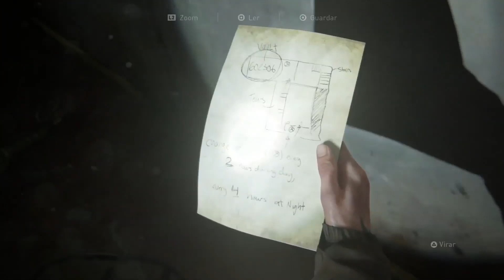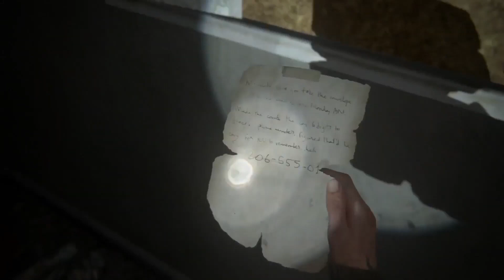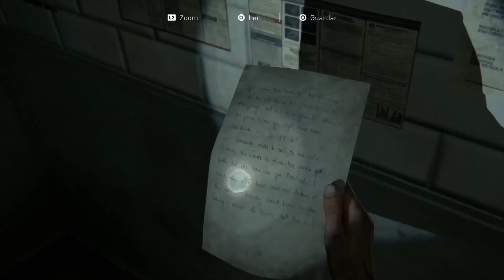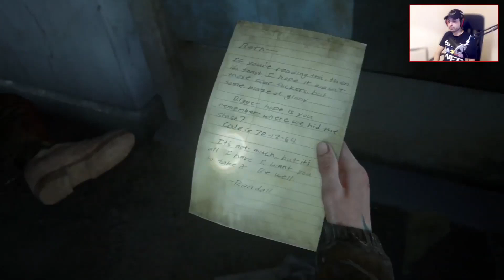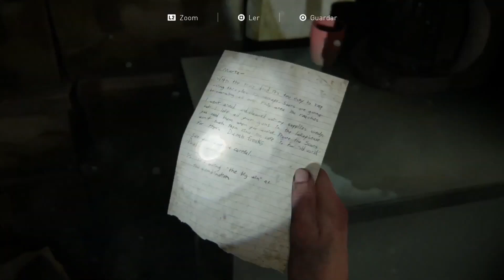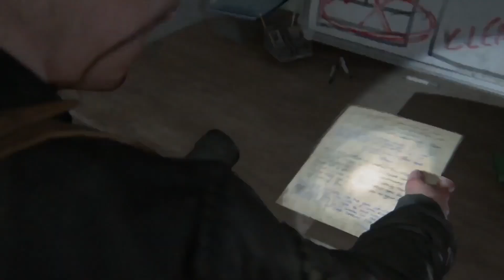The Last Of Us Parte II, Como Encontrar Todos Os Cofres do Jogo - PT-BR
Neste vídeo vou mostrar como encontrar todos os cofres do jogo.
Este vídeo é uma compilação de todos os cofres que encontrei durante minha gameplay até conseguir o troféu.

00:00 Intro
00:11 Patrulha
02:05 Downtown Seattle 1 Cofre do Banco  ( Dia 1 )
02:56 Downtown Seattle 2 Portão ( Dia 1 )
04:18 Downtown Seattle 3 Escritório do Tribunal ( Dia 1 )
05:29 Capitol Hill  ( Dia 1 )
07:59 Hillcrest  ( Dia 1 )
09:36 Seraphites 1 ( Dia 2 )
11:19 Seraphites 2  ( Dia 2 )
12:59 A Cidade Inundada  ( Dia 3 )
14:42 A Pé com Ebby  ( Dia 1 )
16:18 Território Hostil   ( Dia 1 )
18:19 A Costa   ( Dia 1 )
19:19 O Atalho ( Dia 2 )
20:15 O Descendente   ( Dia 1 )

💻 Meu Computador
🔹 Memória:        16GB
🔹 Nvidia:         NVÍDIA GeForce GTX1060 6GB
🔹 HD:             2TB

🔹 Gravação:       Action!